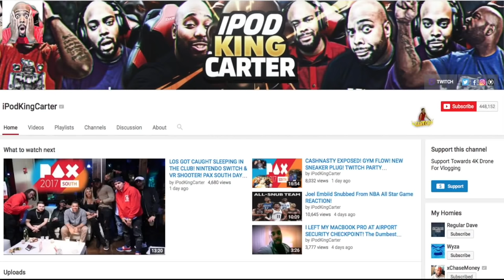NBA 2K17 MyPARK Gameplay - IM A SAVAGE! BREAKING SUBSCRIBERS ANKLES ON A 7 GAME WINNING STREAK!